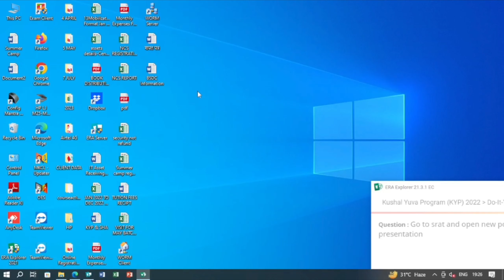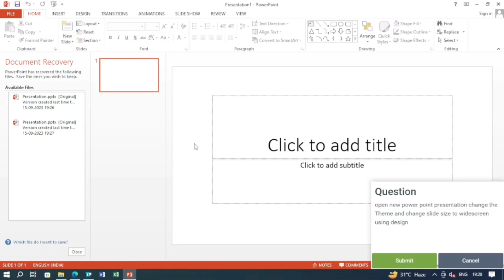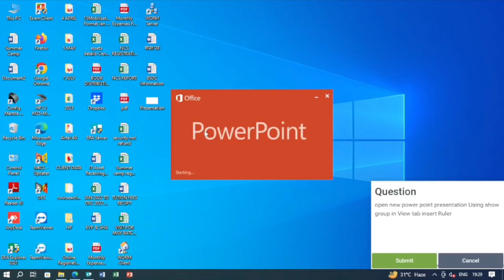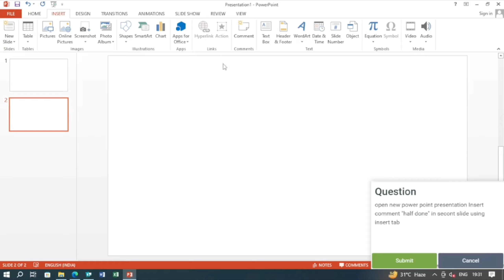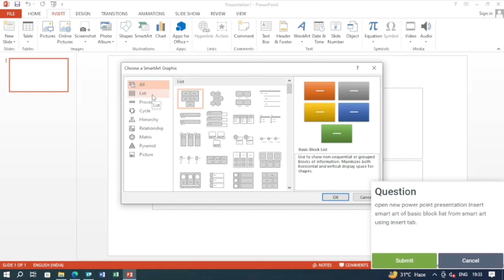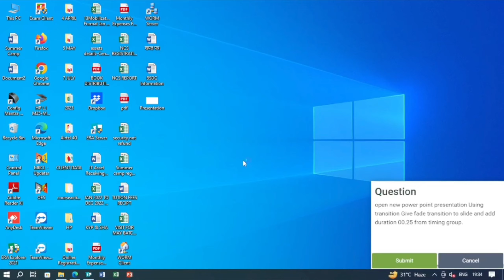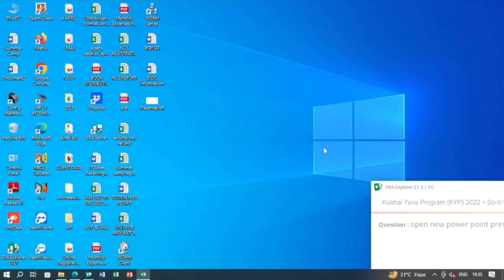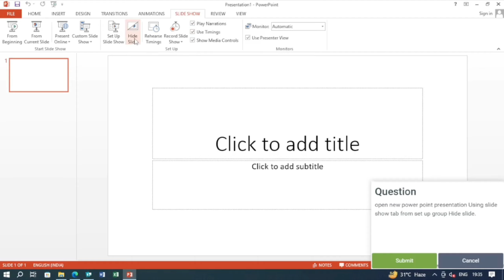KYP SESSION 115 DO IT YOURSELF | DO IT YOURSELF SESSION 115 BS-CIT SESSION #58 | TAKE A CHALLENGE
kyp session 115 take a challenge
do it yourself session 115

Hello friends aap Sabhi kaise hai ummid karta hun ki aap Sabhi acche.

DO-IT-YOURSELF All Sessions for New Learners 1 to 120 This is do-it-yourself of Session 115 of BS-CIT Session 58. I hope it will help you to solve all questions of your Session.